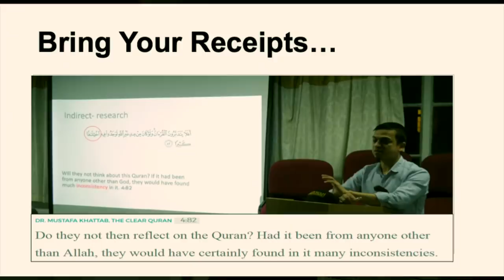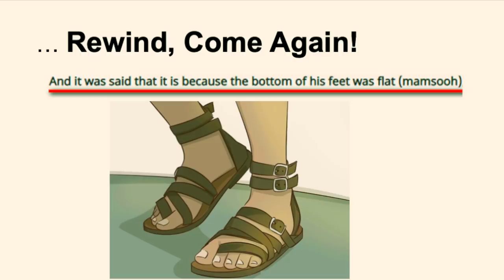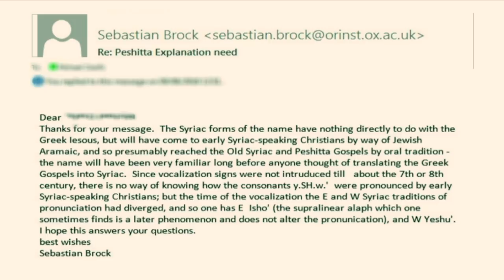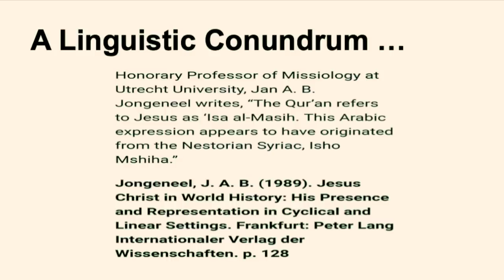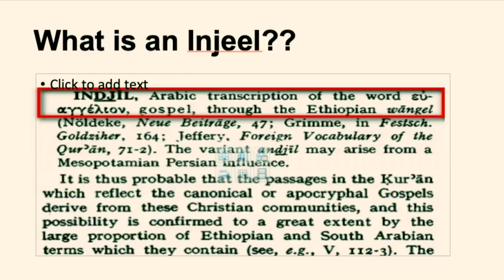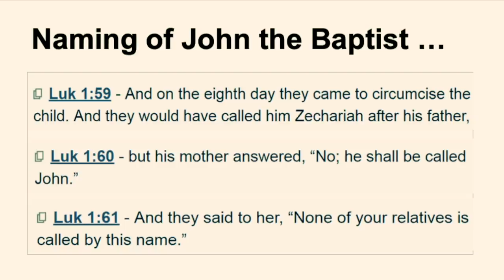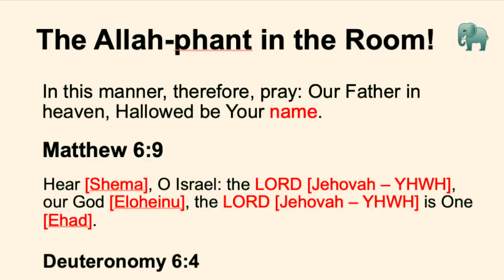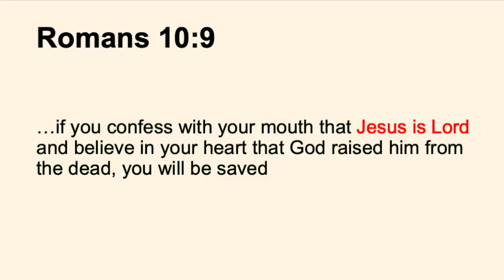GAME SET & MATCH | KEEPING PROMISES | PAPERBOY BRINGING SCHOLARSHIP ON THE NAME ISA